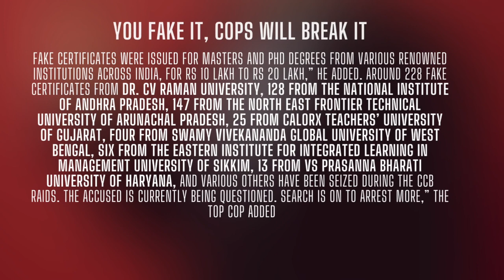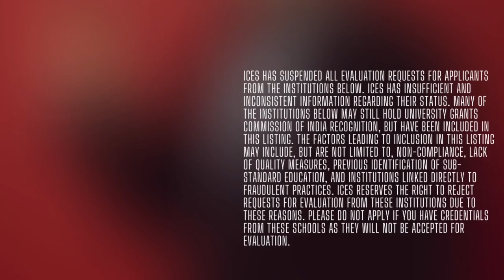അനീഷ് ബിരുദം വ്യാജമായി സ്ഥിരീകരിച്ച വില്യം കാരി യൂണിവേഴ്സിറ്റി ഷില്ലോംഗാണ് William Carey University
എടപ്പാൾത്ത് അനീഷിൻ്റെ ബിരുദം വ്യാജമാണെന്ന് പ്രഖ്യാപിച്ച വില്യം കേരി സർവകലാശാലയിലെ ഞെട്ടിക്കുന്ന വെളിപ്പെടുത്തലിലേക്കാണ് ഈ വീഡിയോയിൽ നാം കടന്നുചെല്ലുന്നത്. ബാംഗ്ലൂർ യശ്വന്ത്പൂർ സ്വദേശി രമേഷ് മാണിക്കോത്തിൻ്റെയും ദാക്ഷായണിയുടെയും മകൻ അനീഷ് 2010ൽ ബിസിനസ് അഡ്മിനിസ്‌ട്രേഷനിൽ ബിരുദം നേടിയതായി അവകാശപ്പെട്ടിരുന്നു. എന്നാൽ, ബാംഗ്ലൂരിലെ കുപ്രസിദ്ധമായ ശ്രീ വെങ്കിടേശ്വര ഇൻസ്റ്റിറ്റ്യൂട്ടിൽ നിന്നാണ് ബിരുദം വാങ്ങിയതെന്ന് സർവകലാശാലയുടെ ഇൻ്റേണൽ റിവ്യൂ കമ്മിറ്റി കണ്ടെത്തി. വ്യാജ വിദ്യാഭ്യാസ രേഖകൾ നിർമ്മിക്കുന്നതിന്.

പ്രധാന ഹൈലൈറ്റുകൾ:

വ്യാജ ബിരുദങ്ങൾ എങ്ങനെ പിടിക്കപ്പെടുന്നു: വ്യാജ രേഖകൾ കണ്ടെത്തുന്നതിന് സർവകലാശാലകളും ക്രെഡൻഷ്യൽ മൂല്യനിർണ്ണയ സേവനങ്ങളും ഉപയോഗിക്കുന്ന കർശനമായ സ്ഥിരീകരണ പ്രക്രിയകളെ കുറിച്ച് അറിയുക.

നിയമപരമായ അനന്തരഫലങ്ങൾ: ഇന്ത്യൻ ശിക്ഷാ നിയമത്തിലെ സെക്ഷൻ 420, 464, 467, 468, 471, 120-ബി എന്നിവ പ്രകാരം 10 വർഷം വരെ തടവ് ശിക്ഷ ഉൾപ്പെടെ, വ്യാജ ബിരുദങ്ങൾ ഉപയോഗിക്കുന്നതിനുള്ള കടുത്ത ശിക്ഷകൾ മനസ്സിലാക്കുക.

അനീഷിൻ്റെ കേസ്: എടപ്പാൾത്ത് അനീഷിൻ്റെ കേസിൻ്റെ പ്രത്യേക വിശദാംശങ്ങൾ, അദ്ദേഹത്തിൻ്റെ പ്രതിരോധം, കാനഡയിലേക്ക് കുടിയേറാനുള്ള പദ്ധതികളിൽ അദ്ദേഹത്തിൻ്റെ പ്രവർത്തനങ്ങൾ ചെലുത്തിയ സ്വാധീനം എന്നിവയെക്കുറിച്ച് കേൾക്കുക.
വിദ്യാർത്ഥികൾക്കും പ്രൊഫഷണലുകൾക്കും മുന്നറിയിപ്പ്: വിദ്യാഭ്യാസത്തിൽ സമഗ്രതയുടെ പ്രാധാന്യം ഊന്നിപ്പറഞ്ഞുകൊണ്ട് വ്യാജ ബിരുദങ്ങൾ നേടുന്നതിൻ്റെ അപകടങ്ങളെയും പ്രത്യാഘാതങ്ങളെയും കുറിച്ച് നിർണായക ഉപദേശം നേടുക.

വ്യാജമോ നിയമവിരുദ്ധമോ ആയ ബിരുദങ്ങൾ വാങ്ങുന്നത് ഒഴിവാക്കാനുള്ള നിർണായക മുന്നറിയിപ്പാണ് ഈ വീഡിയോ, കാരണം അത്തരം പ്രവൃത്തികൾ വ്യക്തിപരമായ പ്രശസ്തിക്ക് ദോഷം ചെയ്യുക മാത്രമല്ല, നിയമപരവും സാമൂഹികവുമായ ദൂരവ്യാപകമായ പ്രത്യാഘാതങ്ങൾ ഉണ്ടാക്കുകയും ചെയ്യുന്നു.

ആധികാരിക വിദ്യാഭ്യാസ യോഗ്യതാപത്രങ്ങളുടെ പ്രാധാന്യം മനസ്സിലാക്കി, വിവരമുള്ളവരായി തുടരുക, സമാന കെണികളിൽ വീഴാതെ സ്വയം പരിരക്ഷിക്കുക.

വിദ്യാഭ്യാസ സമ്പ്രദായത്തിൽ അവബോധം പ്രചരിപ്പിക്കുന്നതിനും സമഗ്രത പ്രോത്സാഹിപ്പിക്കുന്നതിനും ഈ വീഡിയോ ഷെയർ ചെയ്യുക.